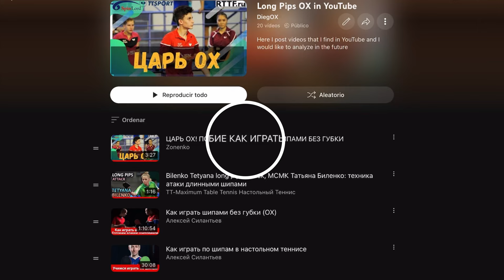Russian KING of OX Long Pips 🇷🇺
CONGRATULATIONS‼️ Now YOU are part of the BEST Long Pips OX community in YouTube 🎉.

Channel’s Tour ⬇️

1️⃣ Playlists: Best Long Pips OX PLAYERS
2️⃣ Community: Best OFFERS in Table Tennis material
3️⃣ Members: Exclusive CONTENT about Long Pips OX
4️⃣ Videos: VLOGS and ANALYSIS about Long Pips OX
5️⃣ Description: Little bit ABOUT ME

Welcome to this Pimplers family ❕